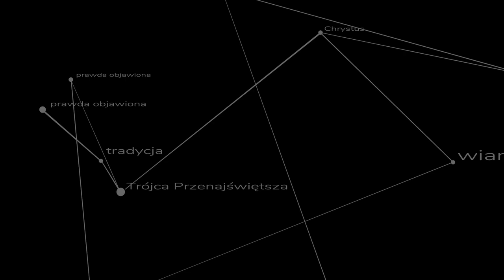Dlaczego Chrystus nie króluje nawet w Kościele? - kazanie ks. Szymona Bańki FSSPX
Dlaczego za strony najwyższych władz kościelnych nie słyszymy nic o panowaniu Pana Jezusa? Dlaczego nie mówi się prawie wcale o tym że Pan Jezus daje nam obiektywne prawa i oczekuje ich realizacji? Na te pytania odpowiada ks. Szymon Bańka w kazaniu na uroczystość Chrystusa Króla.
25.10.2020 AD